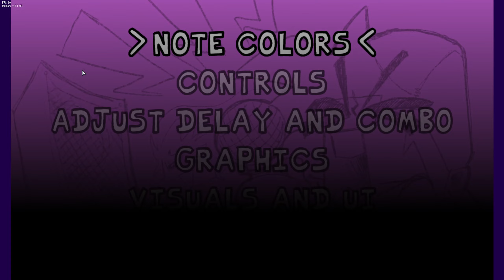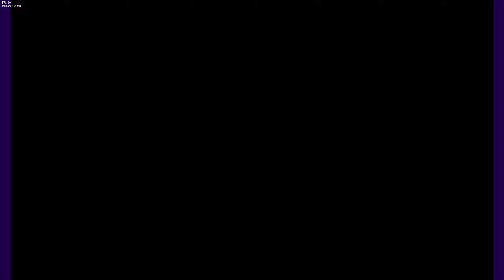FNF VS FLEETWAY SUPERSONIC CRIMSON ECLIPSE DEMO